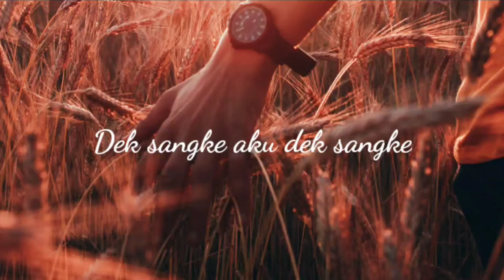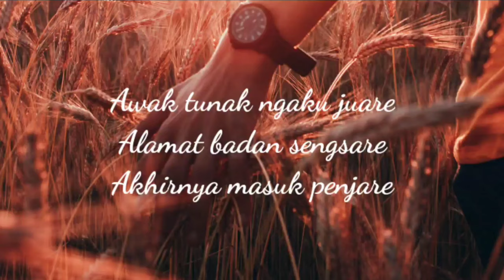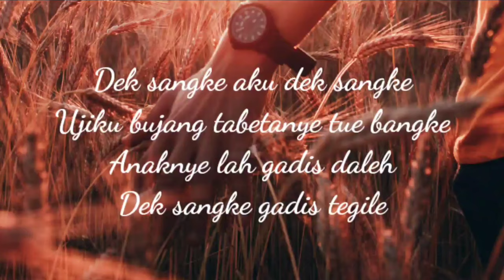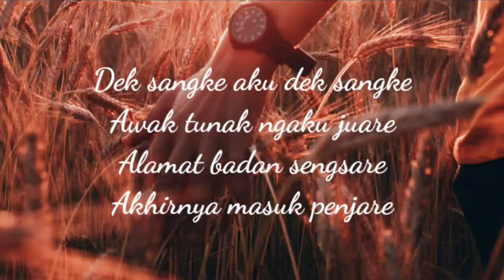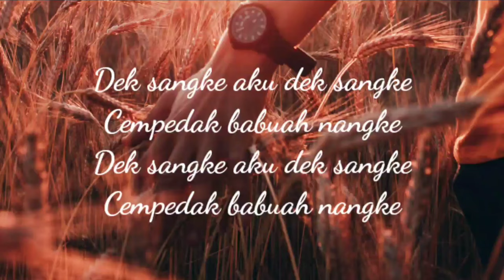LAGU DAERAH SUMATERA SELATAN - Dek Sangke (lirik lagu)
Lagu daerah Dek Sangke mengandung makna tentang kebohongan yang dilakukan seseorang, suatu saat nanti akan diketahui atau terbongkar pula.
Diketahui lagu 'Dek Sangke' merupakan lagu daerah Sumatera Selatan yang diciptakan oleh Samsudin Sholeh dan di arrangement kembali oleh salah satu personil 3 Composer, Tengku Syafick, dengan mengusung genre musik pop urban / pop tradisional modern.

lirik
Dek sangke aku dek sangke
Cempedak babuah nangke
Cempedak babuah nangke

Awak tunak ngaku juare
Alamat badan sengsare
Akhirnya masuk penjare

Cempedak babuah nangke
Cempedak babuah nangke

Ujiku gadis tabetanye jande mude
Anaknye lah ade tiga
Dek sangke bujang tegile

Cempedak babuah nangke
Cempedak babuah nangke